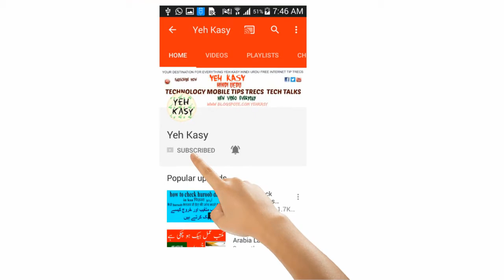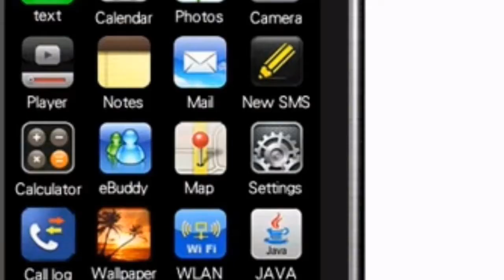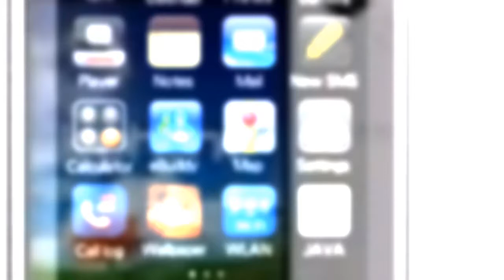LePhone W11 (Zong's new 4G LTE Device) | Smartphone Reviews by yeh kasy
ＬＩＫＥ | ＣＯＭＭＥＮＴ | ＳＨＡＲＥ |S A B S C R I B
LePhone W11 (Zong's new 4G LTE Device) | Smartphone Reviews by yeh kasy describe my channle yeh kasy clike hire